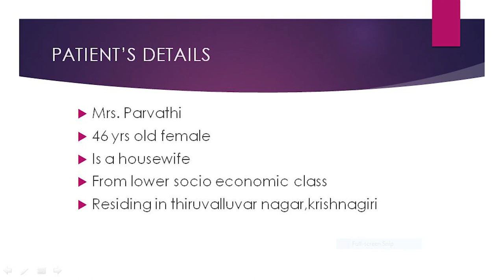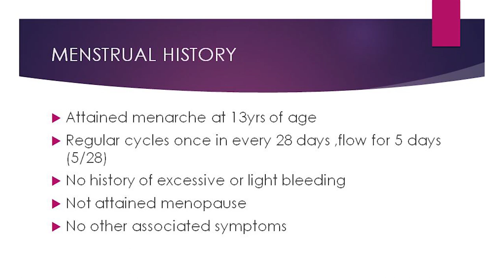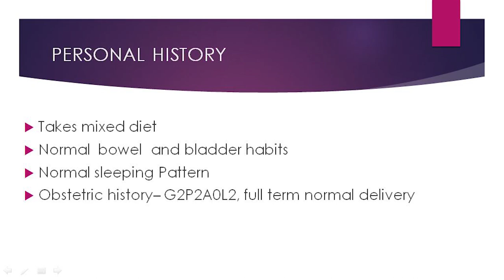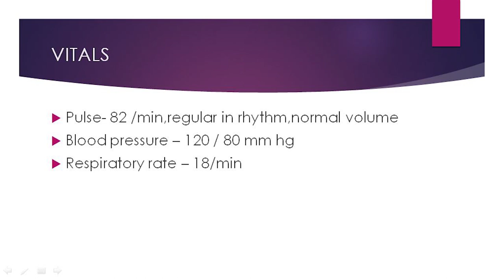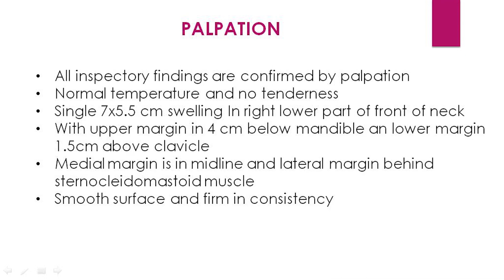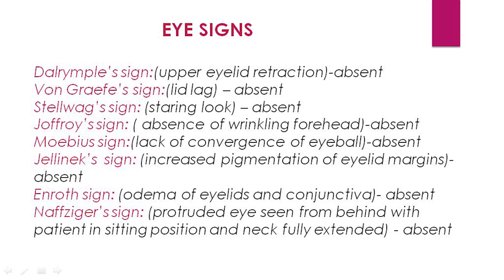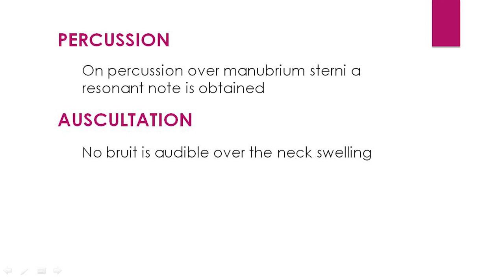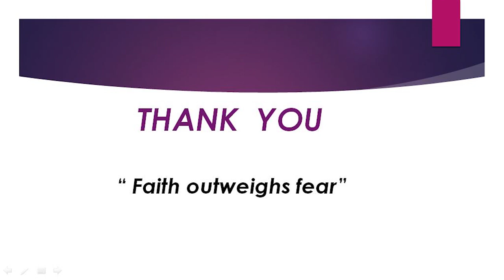Case Discussion of Solitary Thyroid Nodule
Case Discussion of Solitary Thyroid Nodule.. This video made with intention of helping students at this current covid pandemic...